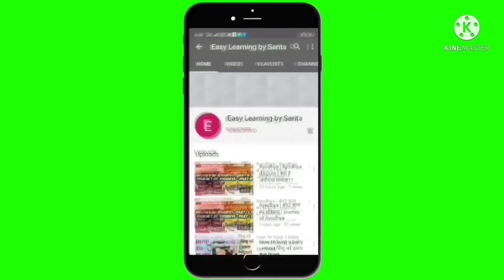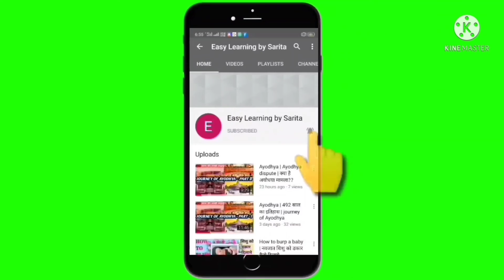Beautiful knitting design for beginners 💐